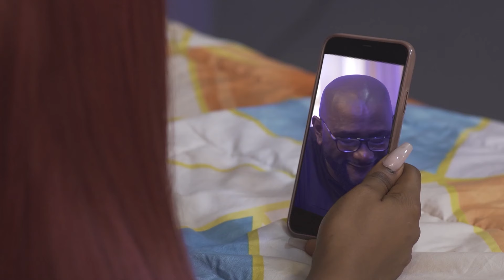THE GIRL BEFORE - MAURICE SAM, TIMINI, SARIAN MARTIN 2024 latest nigerian movie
2024 EXCLUSIVE NOLLYWOOD MOVIES